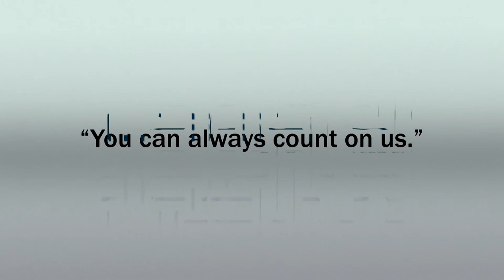Mac Men's Volleyball team is headed to the semi finals!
The McMaster Marauders​ Men's Volleyball Team will be putting their skills to the test in hopes of bringing them a 6th OUA Win! Check out the boys working hard and cheer them on!